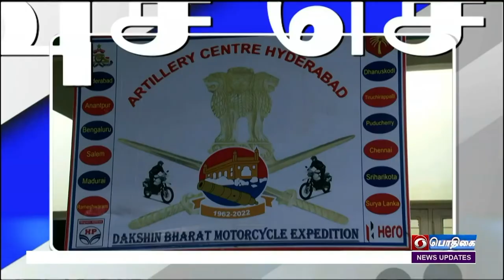பொதிகை காலை 8.00 மணி விரைவுச் செய்திகள் [02.11.2022]PodhigaiTamilNews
1) வருமான வரிதாக்கல் செய்ய புதிய விண்ணப்பம்

2)விளையாட்டு பாதுகாப்பு குறித்து கலந்துரையாடல்

3) சிறுத்தை புலி நடமாட்டம் - பொதுமக்கள் அச்சம்

3) A) விழிப்புணர்வு வாகன பேரணி

4) நான்கு தீவிரவாதிகள் சுட்டுக்கொலை

5)தேசிய நெடுஞ்சாலையாக மாற்ற கோரி வழக்கு